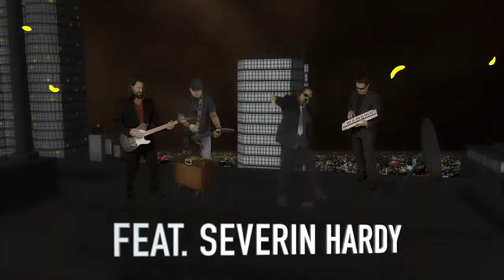Watch now! "Scar on my Soul" by Alejandro Hilton feat. Severin Hardy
Video produced and directed by Severin Hardy
Song was recorded in A-Stereo-id Studios Stuttgart, Germany
Written by Markus Klenk, Severin Hardy and Alejandro Hilton
The Alejandro Hilton Band is:
Nazim Sabuncu - Guitar
Johannes Foltin - Keyboard
Anil Ogutveren - Drums
Mad Mark - Guitar
Alejandro Hilton - Bass and Vocals